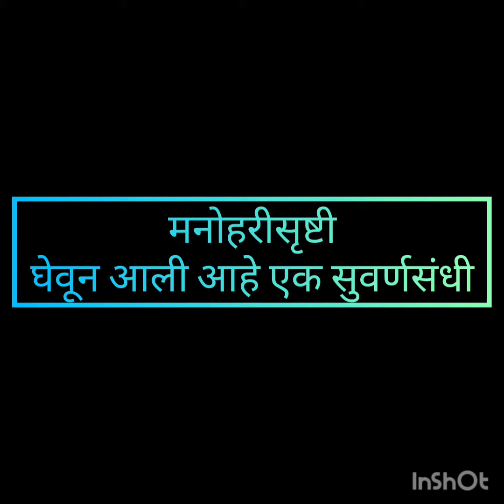A prime property in Dapoli Ratnagiri famous tourist attraction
20 गुंठे हर्णे येथे हॉटेल रिसॉर्ट लक्झरी बंगला या साठी अप्रतिम नजारा दृश्य असलेली